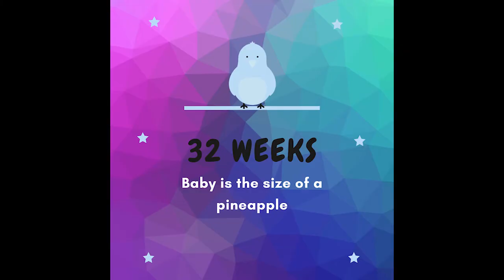29 - 32 Week by Week Pregnancy Transformation Compilation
Are you unsure whether your pregnancy bump is too big or too small at certain weeks?  No need to wonder anymore! This is a compilation video of different belly bumps between 29 - 32 weeks of pregnancy, to help pregnant mums like you and I compare what our bumps should, could or would look like.

Timestamps:
Intro: (00:00)
29 Weeks: (00:12)
30 Weeks: (01:42)
31 Weeks: (03:37)
32 Weeks: (04:13)